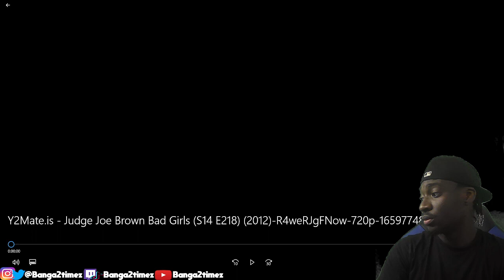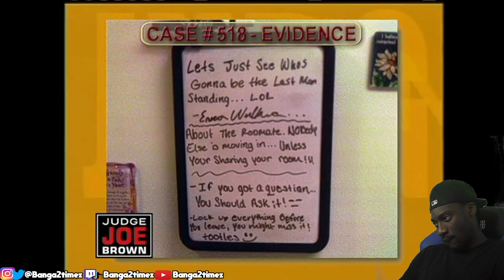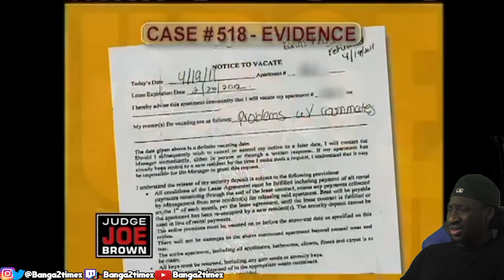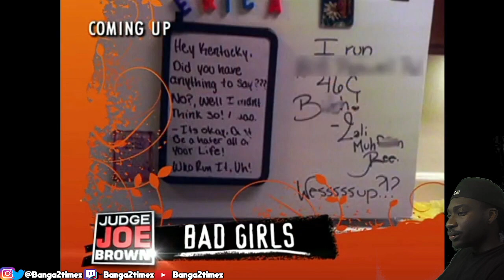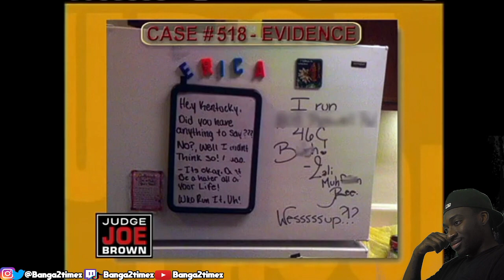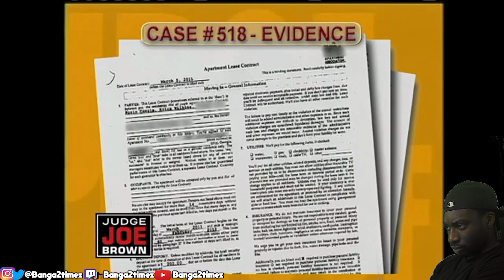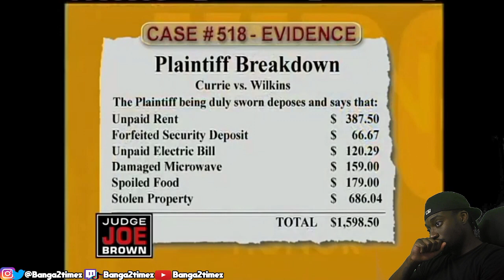JUDGE JOE BROWN SAYS KAMALA HARRIS AINT BLACK THEN LAUGHS!! Janet Jackson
Paternity Court

judge mathis
judge judy full episodes
judge joe brown
paternity court
hot bench
judge judy full episodes 2021
hot bench full episodes
personal injury court
judge joe brown full episodes
paternity court 2021
judge mathis full episodes
divorce court
injury court
support court with judge vonda b

drunk girl
judge joe brown
paternity court
paternity court 2022 new episodes

judge joe brown
judge mathis new
personal injury court
hot bench judge judy
injury court
judge judy reaction
judge mathis
judge mathis 2022
judge vonda b
maury full episodes
paternity court reaction
personal injury court full episodes